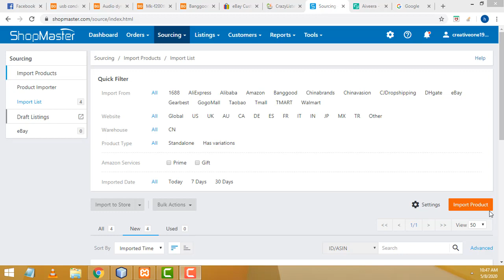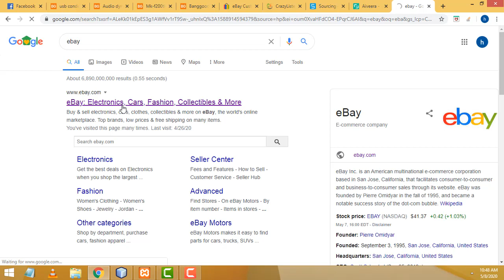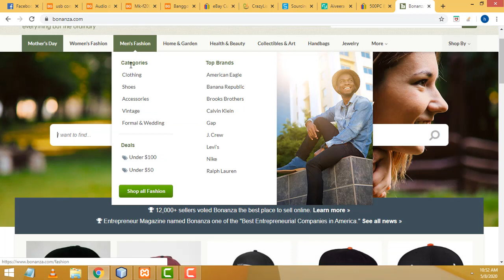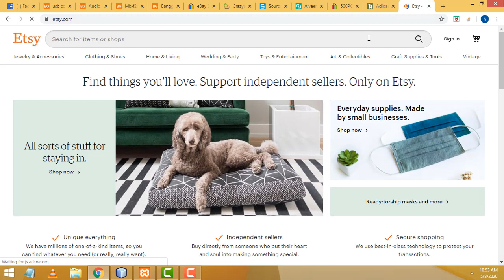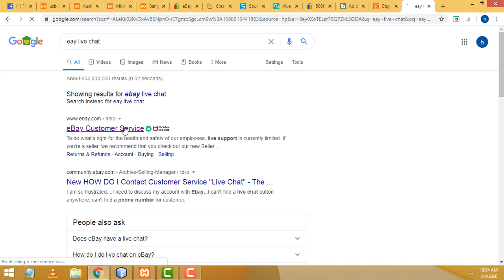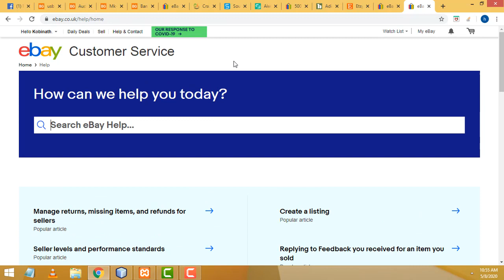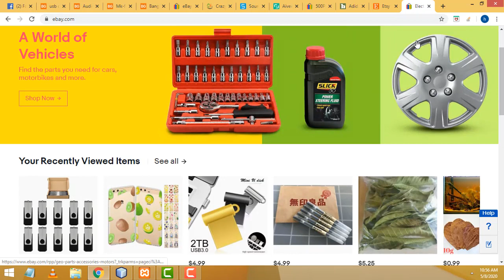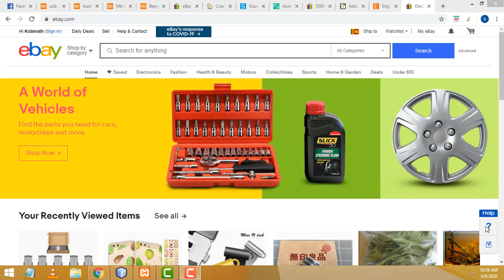How to Earn Money From Ebay Part 6 in Tamil